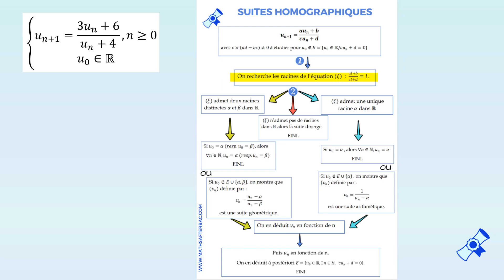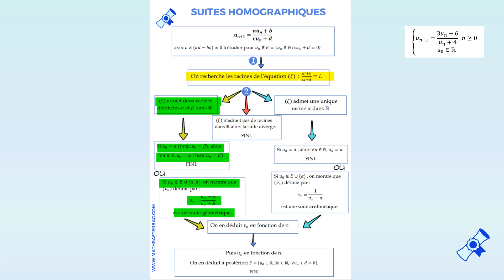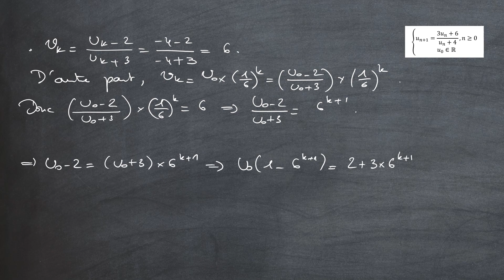MasterClass : Etude complète d'une suite homographique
Dans cette masterClass, je vous explique la méthode pour obtenir le terme général d'une suite récurrente homographique.